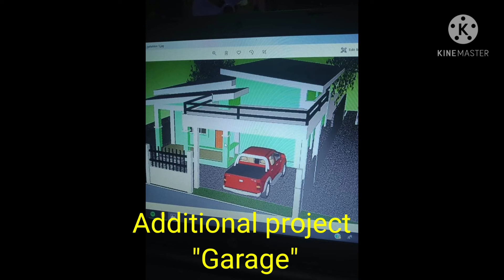Vlog-34 My 2020 Vacation House Project | mga kamare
Thank you so much Lord God 😇 for all the blessings for my Family ❤ sa iyo ang pagpupuri Oh Lord. Amen 😇☝️